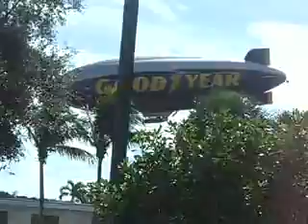Goodyear Blimp Ride Landing, Pompano Beach, Florida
Goodyear Blimp ride landing.